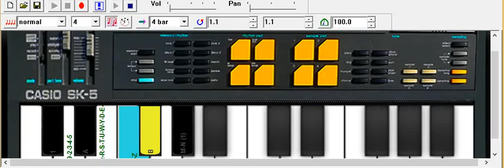la despedida loop trax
ricardo sampler